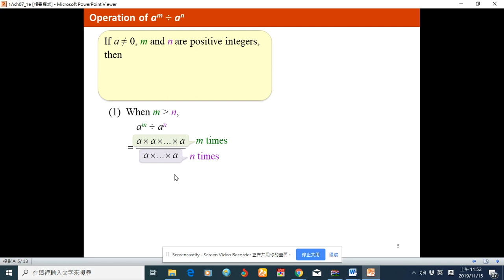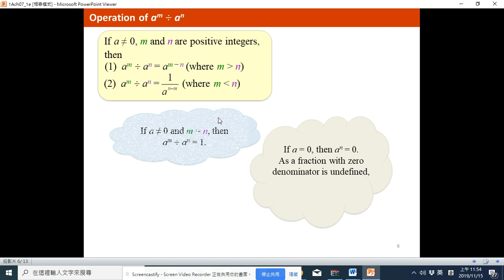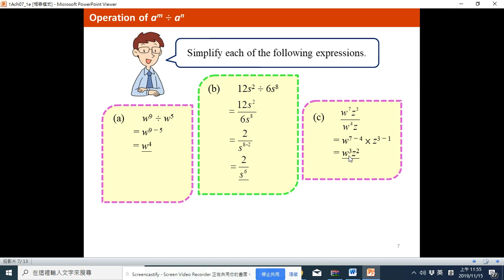S.1 ch.7.1 concept of division rule